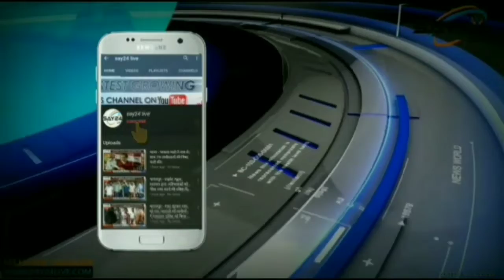सावन की अंतिम सोमवारी को लेकर हज़ारों कावड़ियों की उमड़ी भीड़..